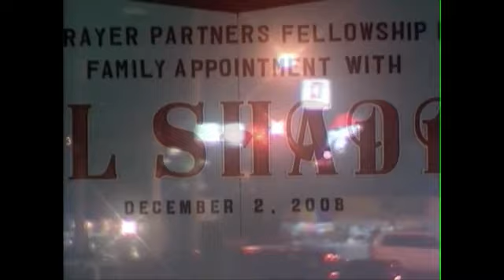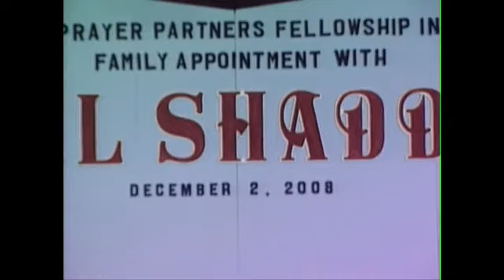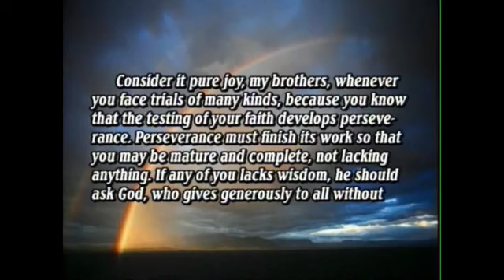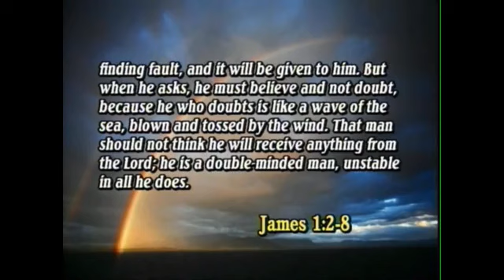EL SHADDAI DWXI - PPFII | DEC. 2, 2008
| MASS AND HEALING RALLY |

CREDITS TO DELTA BROADCASTING SYSTEM
FOR THEY OWN THE VIDEOS!

No Impersonation allowed!
Always Follow YouTube Policies!
This is a fan/not official Channel for our Gawain!

GOD BLESS!